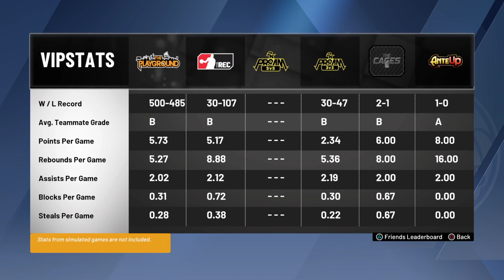NBA 2K20_20191207182850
NBA 2K20